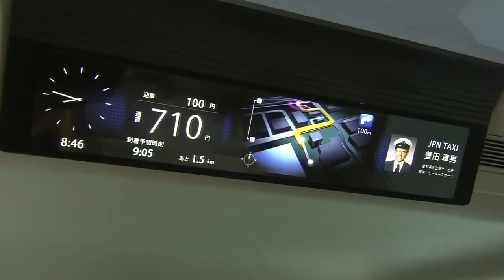JPN Taxi Concept at the 2013 Tokyo Motor Show